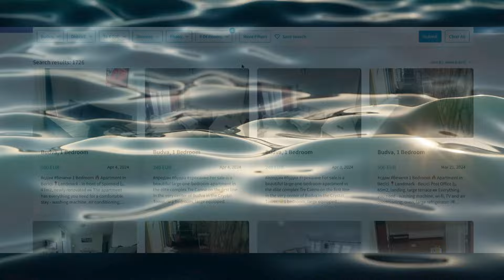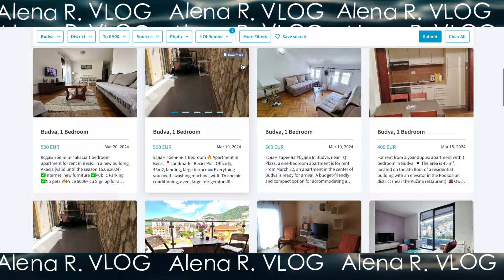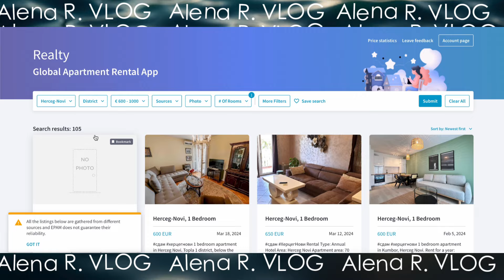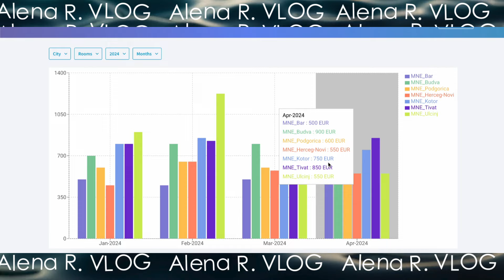Русскоязычные покидают Черногорию в 2024 году! Почему ?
Массовый отъезд русскоязычных из Черногории: причины и последствия.

 Сегодня мы поговорим о том, почему русскоязычные массово покидают Черногорию в 2024 году и как это повлияло на рынок недвижимости. 🏠 Что ждёт тех, кто решит переехать в другие страны? Какие страны могут стать новым домом для русскоязычных эмигрантов? 🇷🇺🏡

В этом видео мы отправимся в Подгорицу и узнаем, как обстоят дела с арендным жильём в столице Черногории. Я расскажу вам о ценах на аренду и насколько выгодно снимать жильё здесь по сравнению с другими регионами. Давайте вместе посмотрим, что предлагает Подгорица и действительно ли здесь выгоднее жить. 📉🏢

🔍 Мы также обсудим основные причины, по которым люди уезжают из Черногории.
Узнайте все ответы в нашем новом выпуске! 📈🌍

Не пропустите это захватывающее путешествие и важную информацию! Ваши отзывы очень важны для нас! 👍💬

00:05 - Введение
02:00 - Почему люди уезжают из Черногории
05:10 - Обзор рынка недвижимости в Подгорице
09:35 - Легализация и трудности
12:40 - Заключение